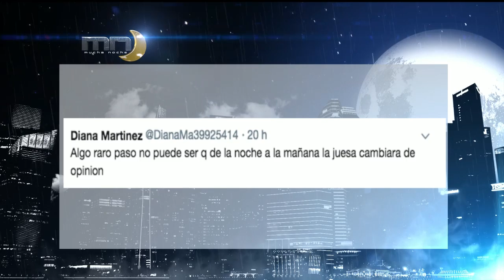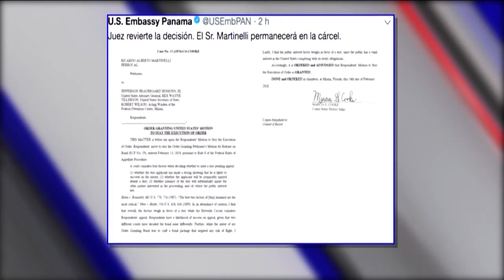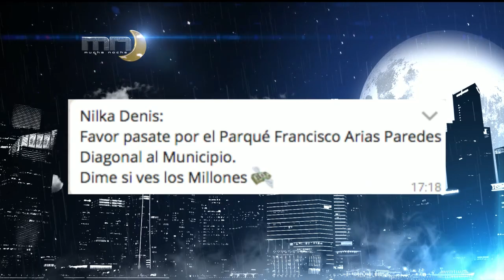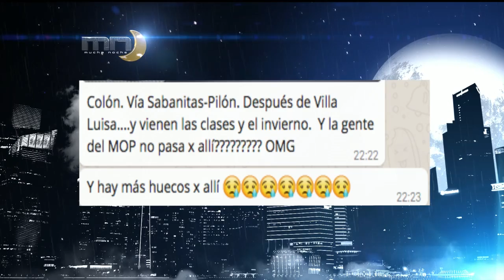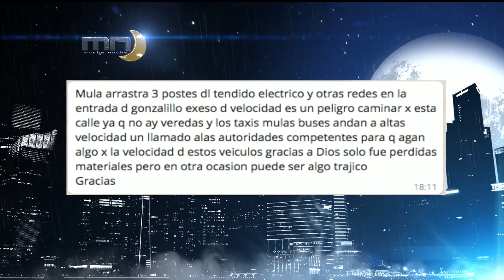Mucha Noche: Programa del 15 de febrero 2018